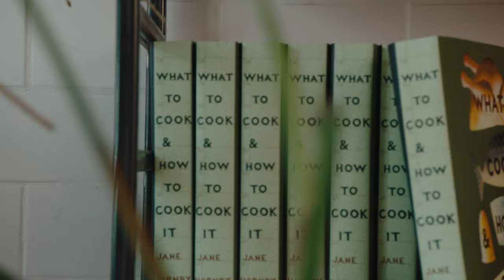Brother Hubbard Walkthrough